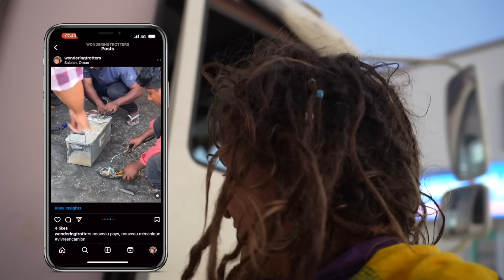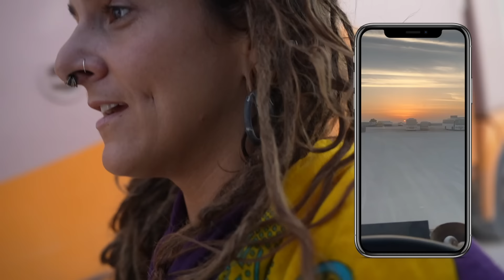La réalité de voyager SEULE dans un camion aménagé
La réalité de voyager et vivre SEULE dans un camion aménagé
Parfois, j’idéalise la vie nomade.
Vivre et voyager toute seule dans mon camion aménagé, ça a plein de côtés cool, mais y a aussi des moments super fatigants que je montre pas toujours. Aujourd’hui, ce côté se révèle, la réalité de voyager et vivre seule dans un camion aménagé,
ma réalité
et comment je gère tout ça
💳 N26 | Retire de l'argent sans commissions dans le monde entier avec ce banque en ligne gratuite
🎧 Ma musique vient d'ici (un mois gratuit avec ce lien)
📡 Internet avec ESIM illimité dans plus de 160 pays (-5% avec le code MIAASTROPOVIC)
🌱 Bambaw | Ma marque de produits éco préférée (-20% avec le code WANDERINGTROTTERS)

Moi, c'est Mia et je suis nomade depuis 13 ans
En 2020 j'ai décidé de quitter définitivement l'Europe et de commencer l'aventure de ma vie, rejoindre les Philippines, en traversant toute l'Asie et le Moyen-Orient avec mon chat et mes chiens à bord de Patrick, mon camion que j'ai aménagé moi-même.

Vlog de voyage #123 | Sur, OMAN | Mars 2024

⋆CHAPITRES⋆
00:00 Intro
00:34 Voyager seule et les problèmes mécaniques
03:06 Savoir dire non, rouler tout le temps
04:48 Se battre pour obtenir ce que l'on veut
05:22 Vivre dans un camion aménagé, ce sont des privilèges
07:55 Contraintes de voyager seule
11:30 Plonger seule à Oman
12:58 Le Ramadan
14:10 Comment changer un pneu de camion aménagé seule
15:33 Recycler pour construire son véhicule aménagé
16:09 La réalité de voyager seule
18:18 L'écologie à Oman
19:16 Avoir la chance de pouvoir choisir
21:15 Ne pas avoir peur des inconnus
23:35 Le début d'une nouvelle histoire